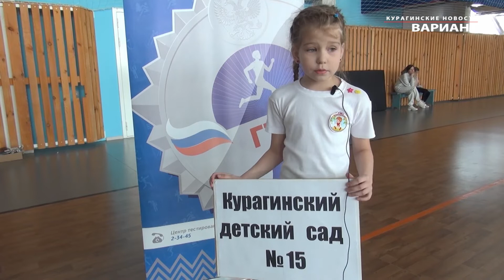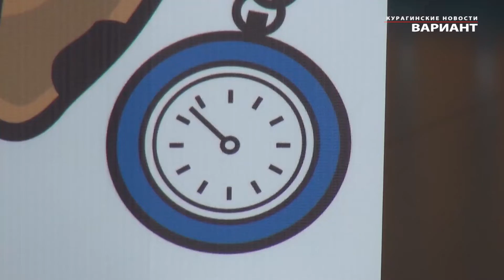Фестиваль ГТО для воспитанников детских садов 19 03 22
В  спортивном комплексе «Олимп» состоялся Фестиваль комплекса ГТО для 6 детсадовских команд.  Курагинские новости «Вариант» от 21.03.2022 г.